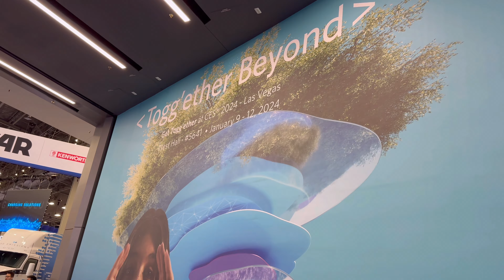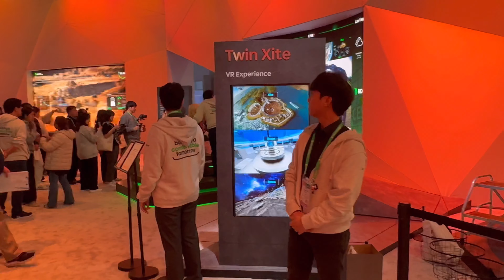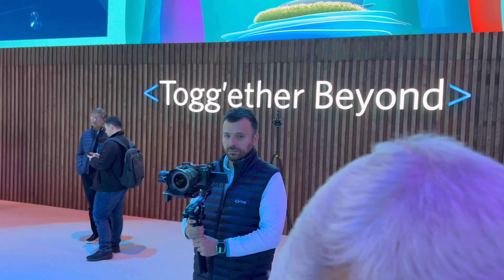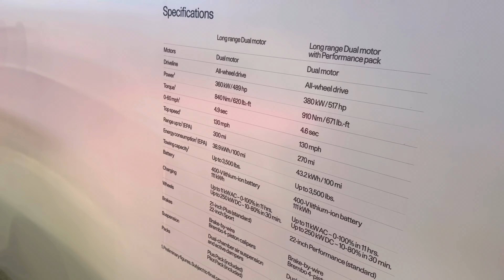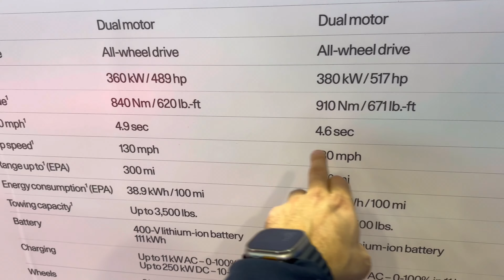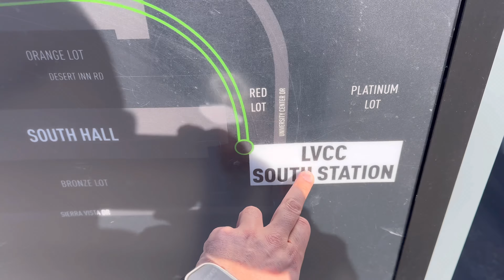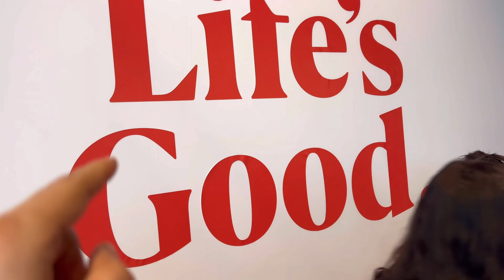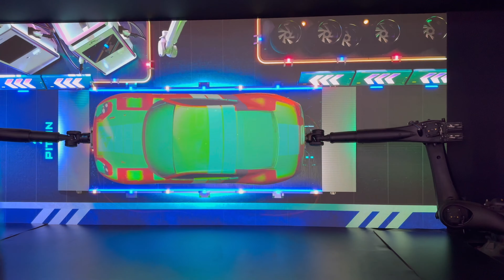2. BÖLÜM - CES 2024: Bildiğimiz Dünya'nın Sonu